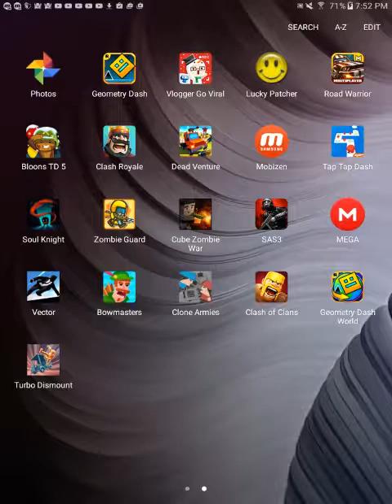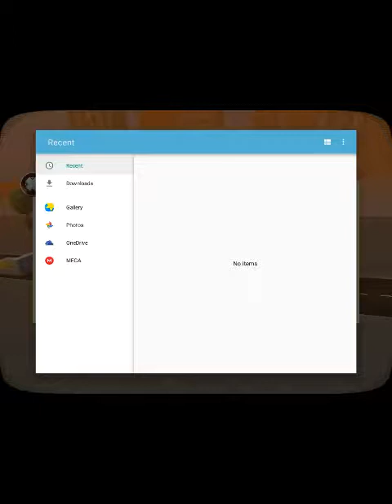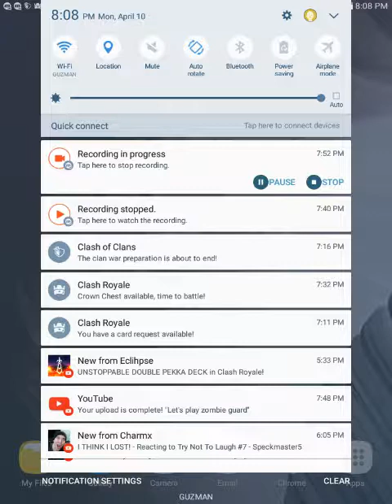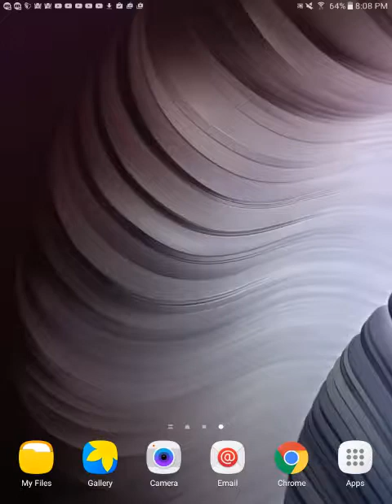Luckiest man alive(turbo dismount)